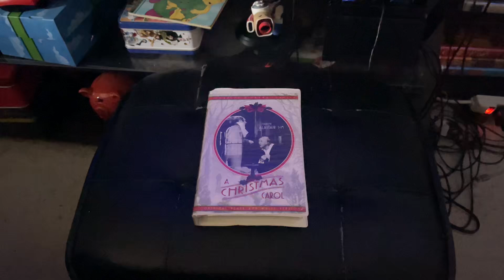Opening To A Christmas Carol 1996 VHS